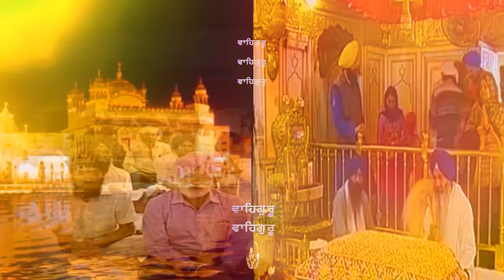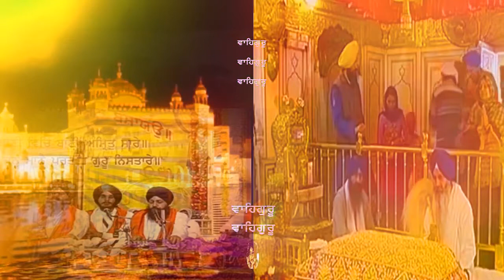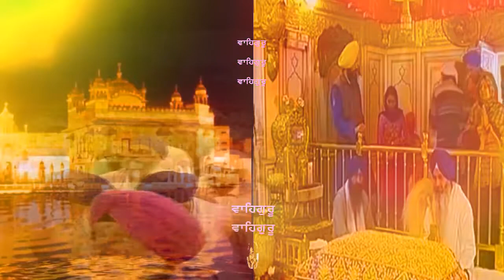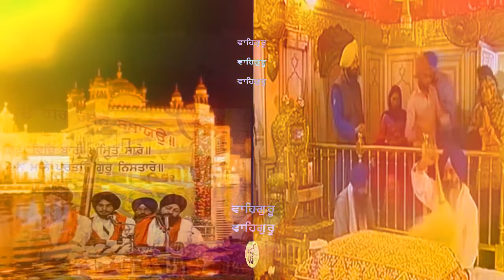DR. GURINDER SINGH JI - HAR GUN BANI. ..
GURBANI KIRTAN